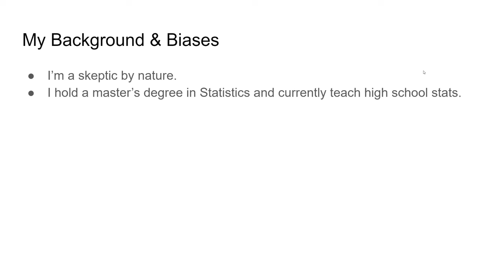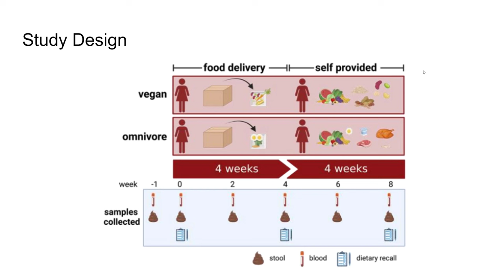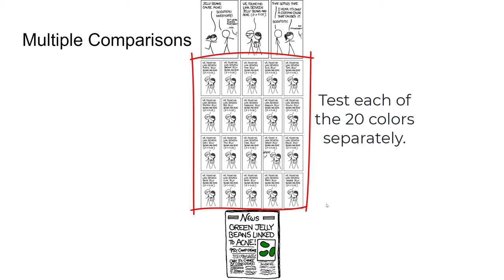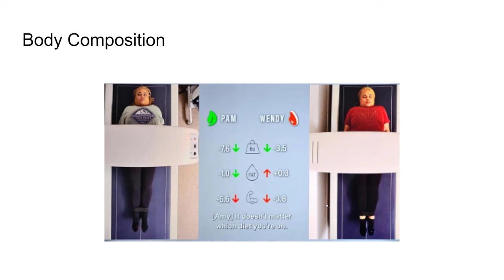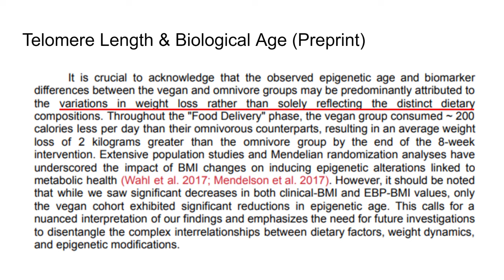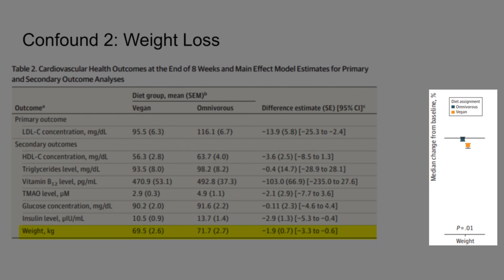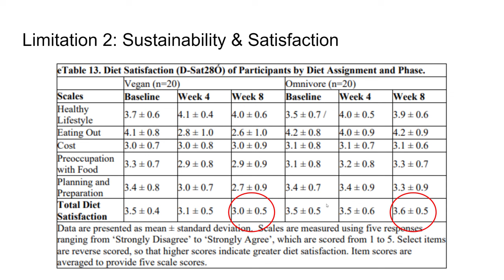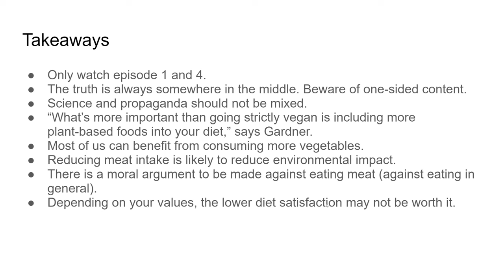You Are What You Eat DEBUNKED by a Statistics Teacher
TIMESTAMPS:
0:00 Intro
0:15 My Biases
1:42 Study Design
3:08 Results
4:20 Multiple Comparisons
6:10 Vitamin B
6:59 TMAO
7:50 Dexa Scans
8:30 Body Composition
10:07 Biological Age
11:34 Confounds
11:57 Calories
13:38 Macronutrients
14:00 Vegetables
14:53 Sample Size
15:30 Sustainability
16:49 Takeaways

SHOW NOTES:
Documentary:
Thumbnail created using Microsoft AI imagine generator.

My name is Olivier Chabot. I'm a math and physics teacher. I recently completed my Master’s in stats at Carleton University where I did my undergrad in math. You could say that I am a math enthusiast but really, I am just passionate about everything that has to do with teaching and learning.